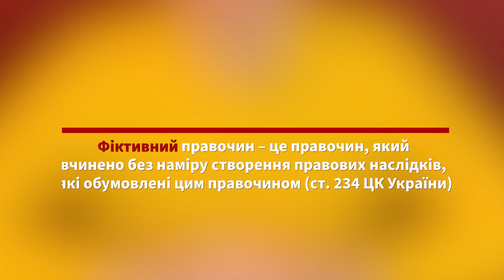УХИЛЕННЯ ВІД ВИКОНАННЯ РІШЕННЯ СУДУ. ФРАУДАТОРНІ (ФІКТИВНІ) ПРАВОЧИНИ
фраудаторний правочин
фіктивний правочин
продаж майна боржника
як сховати майно
чи можна сховати майно
як не виконувати рішення суду
якщо продати майно
як захистити майно
якщо подарувати майно
якщо продати квартиру
якщо подарувати квартиру
приватний виконавець

фраудаторная сделка
фиктивная сделка
продажа имущества должника
как спрятать имущество
можно ли спрятать имущество
как не выполнять решение суда
если продать имущество
как защитить имущество
если подарить имущество
если продать квартиру
если подарить квартиру
частный исполнитель